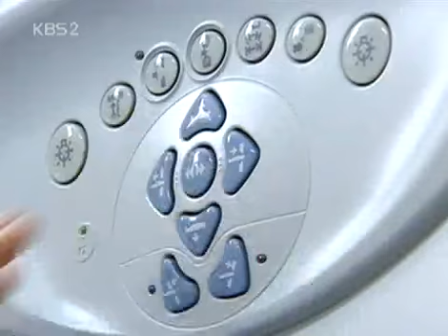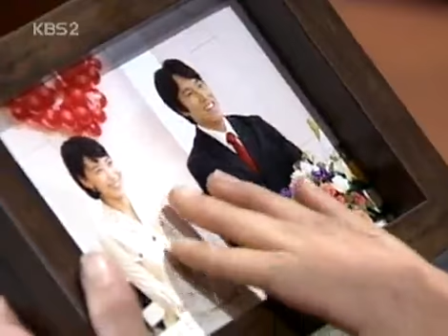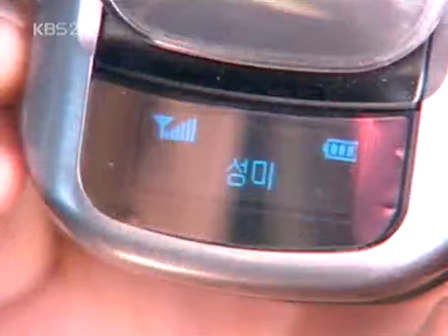슬픔이여 안녕 - A Farewell to Sorrow 20051224 #006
Title : A Farewell to Sorrow (EP 57)
Showtime : KBS 2TV SAT.SUN 19:55 / off the air